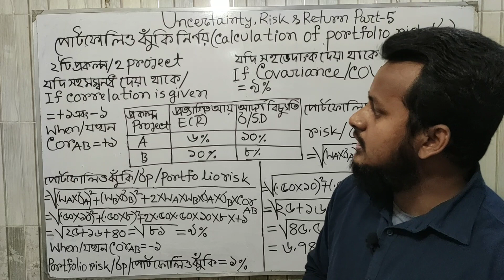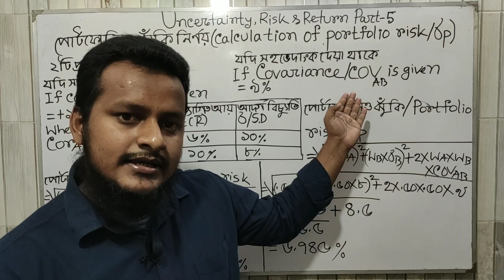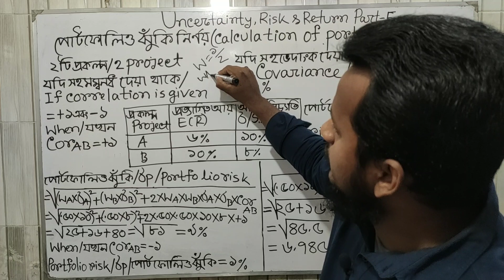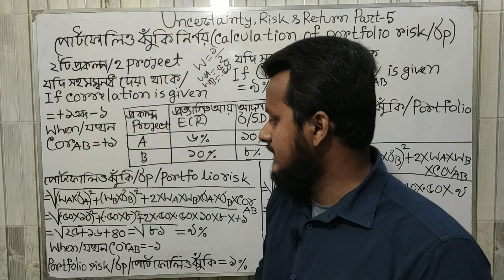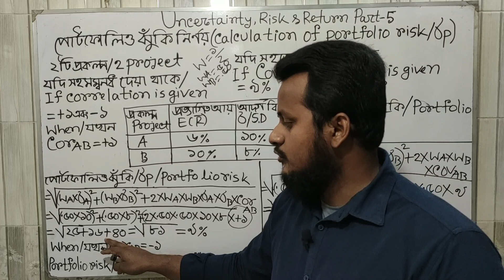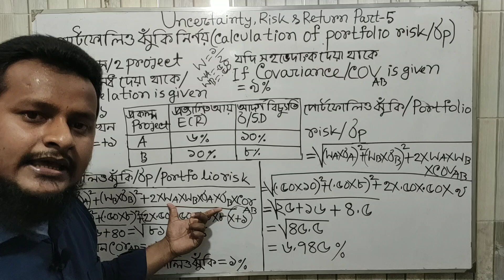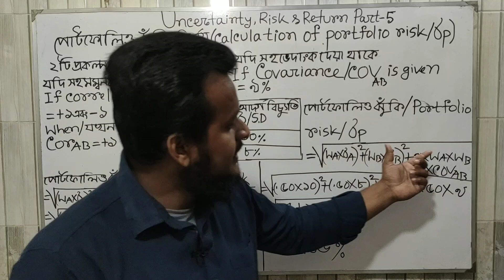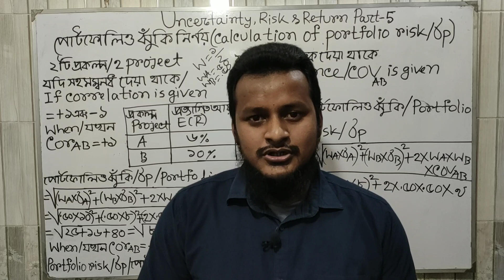পোর্টফোলিও ঝুঁকি (Portfolio Risk calculation with Correlation & Co-variance for H.S.C/B.B.A/M.B.A)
Assalamualikum
This is the Mathematical discussion of finance & Banking of H.S.C chapter-9. It is also applicable for the students of B.B.A/M.B.A as well.
Its a Portfolio risk calculation with correlations & co-variance.

Hope you would enjoy.

একাদশ-দ্বাদশ শ্রেণীর ফিন্যান্স ও ব্যাংকিং,
ফিন্যান্স ও ব্যাংকিং অধ্যায়-৯,
পোর্টফোলিও ঝুঁকি নির্ণয়,
সহসম্বন্ধ দেয়া থাকলে,
সহসম্বন্ধ দেয়া না থাকলে,
সহভেদাংক দেয়া থাকলে,

Risk- Return H.S.C,
Risk return B.B.A
Risk return M.B.A
Risk-Return একাদশ-দ্বাদশ শ্রেণী,
H.S.C finance & Banking chapter--9,
Finance & Banking Eleven-Twelve,
Finance & Banking,
ঝুঁকি ও অনিশ্চয়তা অধ্যায়-9,
Calculation of portfolio risk,
portfolio risk with correlations,
portfolio risk with Cor,
portfolio risk without correlations,
portfolio risk with positive correlations,
portfolio risk with negative correlations,
portfolio risk with Co-variance,
Portfolio risk with COV,